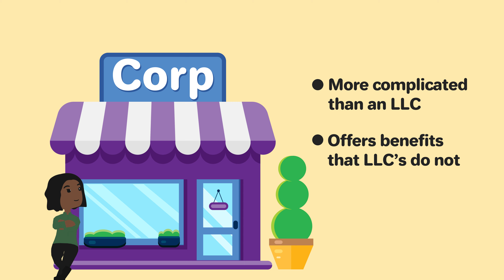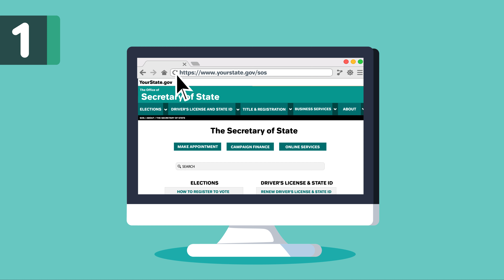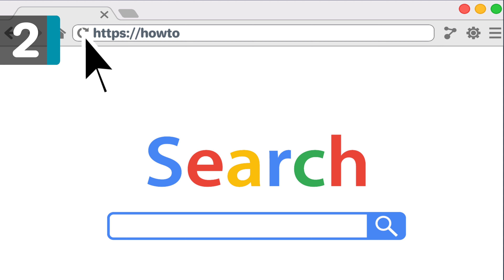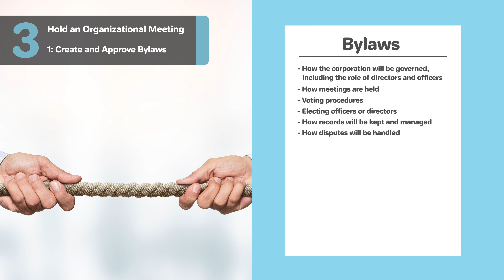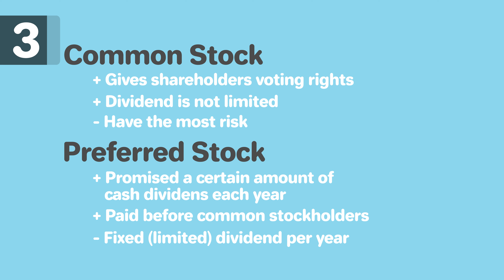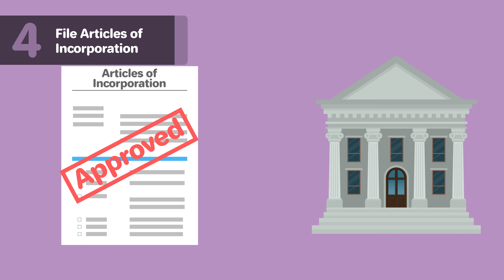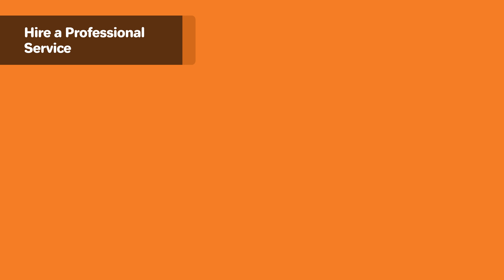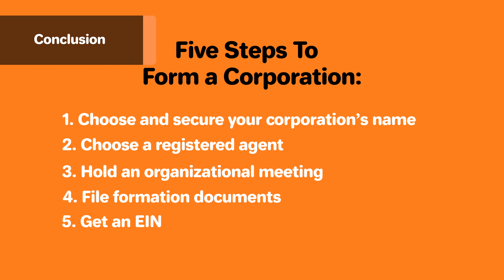How to Start a Corporation in Arizona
*Incorporating your business?* Use our free guide! Or for convenience, use a professional service. We have negotiated the best deals with the best services on your behalf.

*Best Value Bundle* to form your Corporation is with Northwest ($29 + state fees)
🔥Includes 1 FREE Year of Registered Agent Services

📍 Video Overview
A comprehensive guide explaining the step-by-step process of incorporating a business in Arizona. This video covers everything from choosing a business name to obtaining an EIN, with detailed explanations of legal requirements and filing procedures.

*TIMESTAMPS*

0:00 - Intro
1:10 - Step 1: Name Your Business
2:25 - Step 2: Appoint A Registered Agent
3:18 - Step 3: Hold An Organizational Meeting
6:21 - Step 4: Files Articles Of Incorporation
7:06 - Step 5: Get an EIN
7:38 - Option 2: Hire a Professional Service
8:34 - Conclusion

Business Name Selection (1:10)
Learn the crucial steps of choosing and verifying your corporation's name in Arizona. The video explains how to conduct a name search, ensure availability, and understand naming requirements specific to Arizona corporations. Important considerations for domain name availability and brand consistency are also discussed.

Registered Agent Requirements (2:25)
Detailed explanation of what a registered agent is and their role in your corporation. Covers the legal requirements for registered agents in Arizona, including residency requirements and business hours availability. Also discusses the option of using professional registered agent services versus serving as your own agent.

Organizational Meeting Process (3:18)
Comprehensive coverage of conducting your first organizational meeting, including creating bylaws and appointing directors. The video explains required documentation, voting procedures, and the importance of maintaining proper corporate records from the beginning.

Articles of Incorporation Filing (6:21)
Step-by-step guidance on preparing and filing your Articles of Incorporation with the Arizona Corporation Commission. Includes information about required forms, filing fees, and processing times. The video also covers essential elements that must be included in your filing.

EIN Application Process (7:06)
Instructions for obtaining your Federal Employer Identification Number (EIN) from the IRS. Explains the application process, required information, and importance of this number for your corporation's legal and tax obligations.

Professional Service Options (7:38)
Overview of using professional incorporation services as an alternative to the DIY approach. Discusses the benefits, costs, and considerations when choosing between self-filing and hiring a professional service.